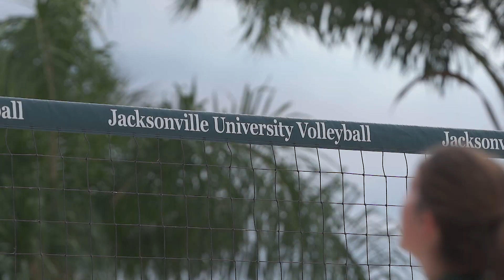2020 Jacksonville Beach Volleyball Season Preview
The Jacksonville University beach volleyball team enters 2020 under new leadership with first year head coach Darren Roberts leading the charge. A new sense of optimism is ever present day after day, and the Dolphins will look to senior leader Morgan Dees to lead the way throughout the season. JU opens up the 2020 campaign March 6 against Eckerd College.